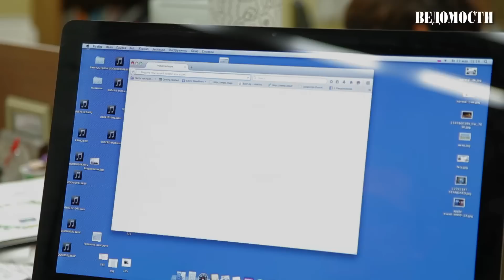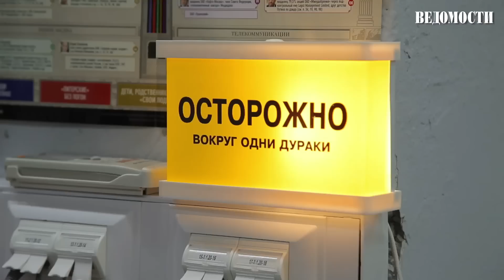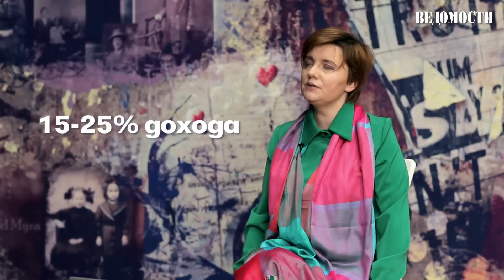Был программистом, стал артистом балета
Трансформация карьеры. Практические антикризисные советы Алены Владимирской, руководителя агентства Pruffi